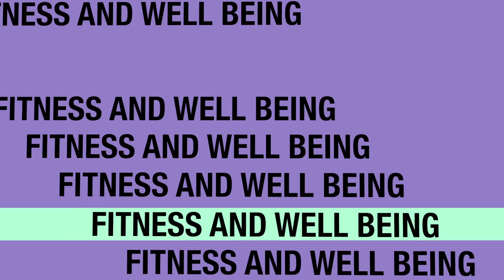Buff Bake Protein Cookie Snickerdoodle Taste Test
A soft baked protein cookie? Yes. A snickerdoodle flavored soft backed cookie with protein? Yes. Bryon Lape tastes the protein cookie from Buff Bake and gives his impressions.